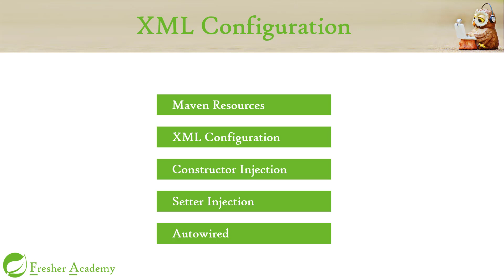36 XML Configuration Intro